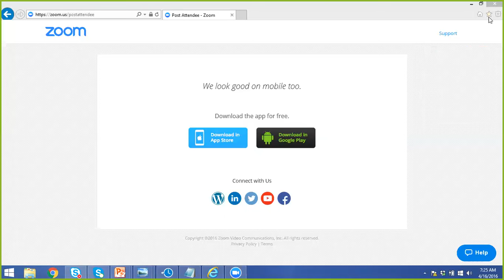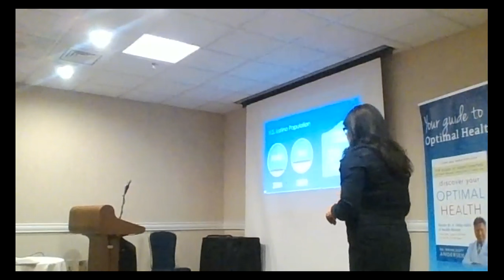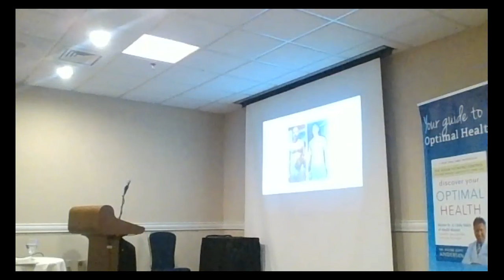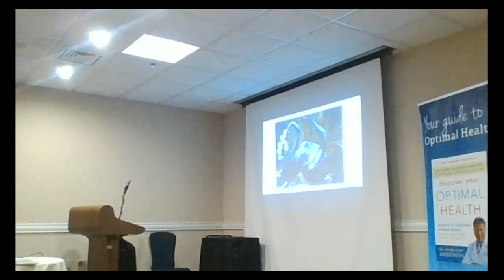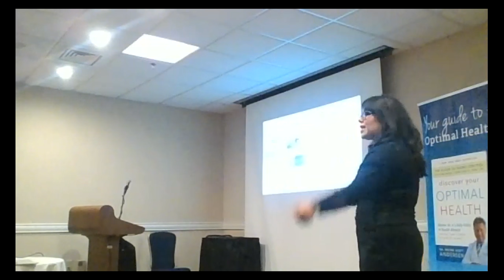Take Shape for Life Full Trilogy Offering SPANISH